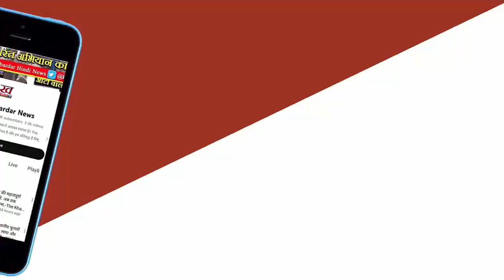Covishield Vaccine Controversy: CoWIN Certificate से हटाई गई PM मोदी की तस्वीर?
Covishield Vaccine Controversy: एस्ट्राजेनेका (AstraZeneca) की वैक्सीन (Vaccine) को लेकर देश में बवाल मचा है. इस बीच COVID-19 टीकाकरण के लिए जारी किए गए CoWIN सर्टिफेकेट से प्रधानमंत्री नरेंद्र मोदी (PM Modi Photo) की तस्वीर हटा दी गई है.